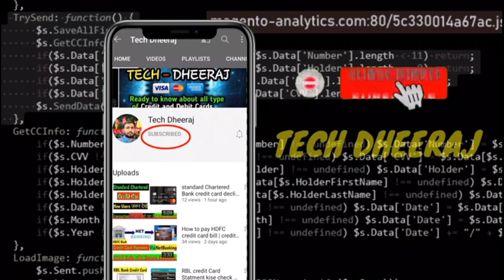Pnb Rupay Select Credit card | Unlimited Reward Point all spend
induslnd credit card Apply now to get your IndusInd Bank Credit Card